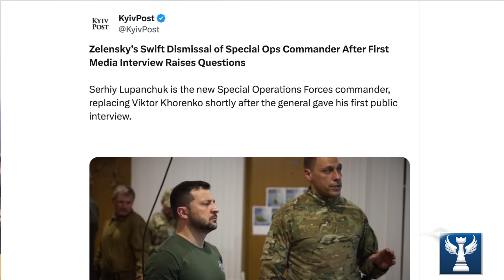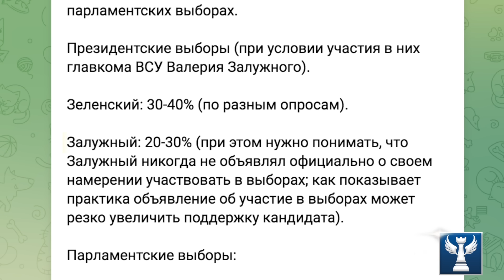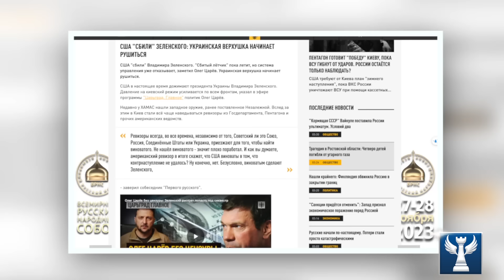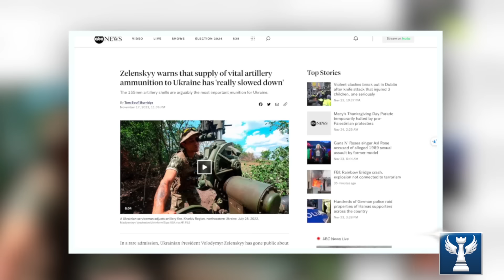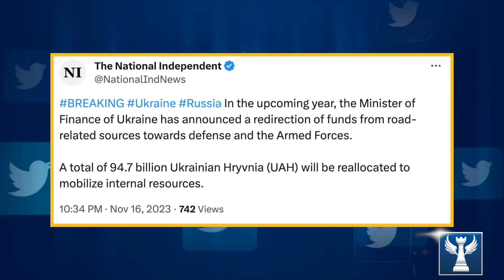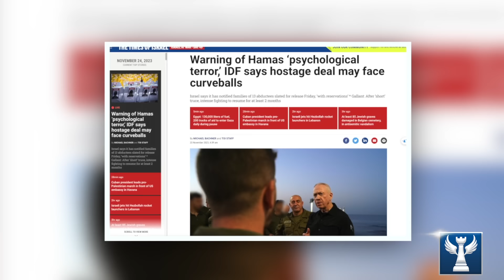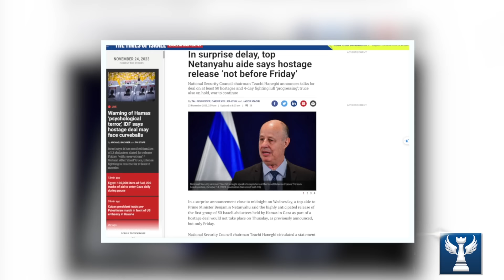Một Cuộc Đảo Chính Lật Đổ Tổng Thống Zelensky Sắp Diễn Ra? || Bàn Cờ Quân Sự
Vũ khí viện trợ của phương Tây hiện đang dần cạn kiệt tại Ukraine, nhưng đó là lời phương Tây nói, một ngày nào đó Phương Tây đổi ý, thì Ukraine lại sẽ có vũ khí để chiến đấu, và liệu Ukraine có bị xâu xé bởi các thế lực đang thao túng?